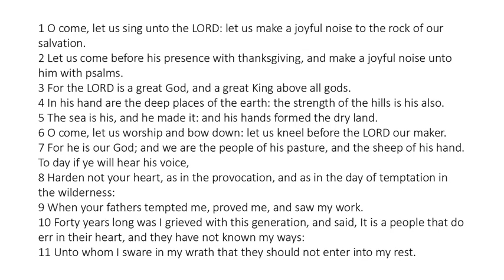Psalm 95 - King James Bible - Read Along Audio